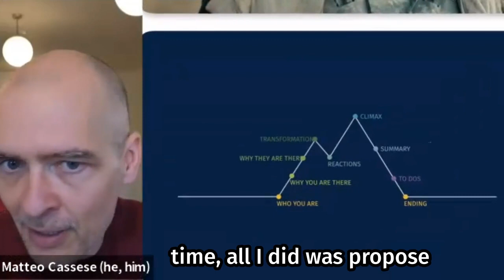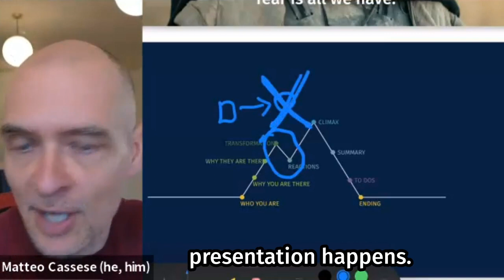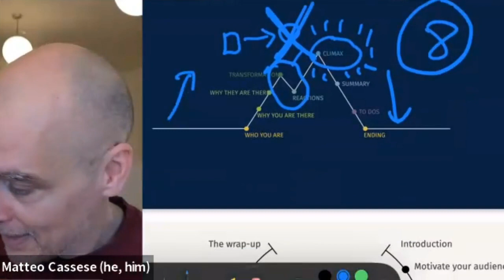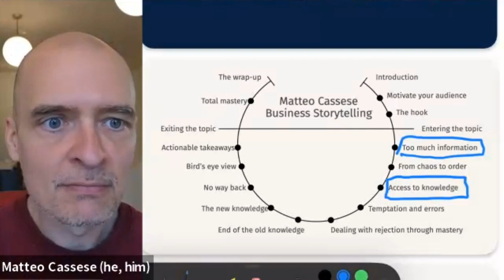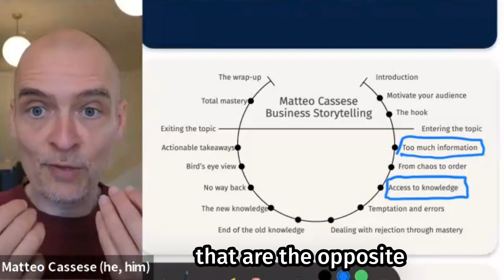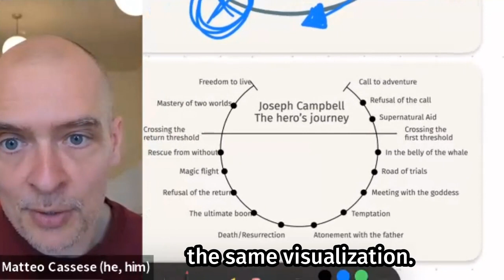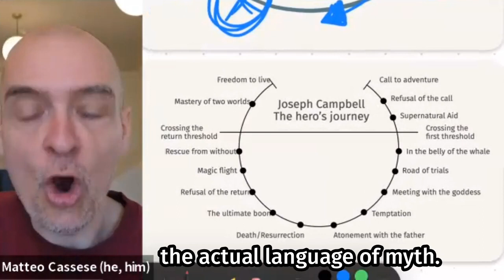An apology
Simplifying too much can hide the real magic of knowledge. I've made this mistake, and this is my apology.